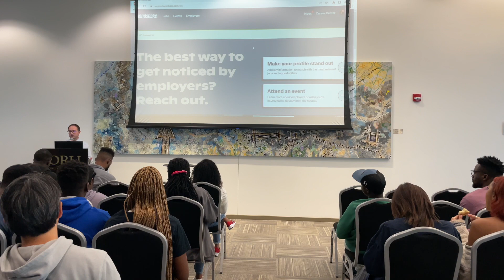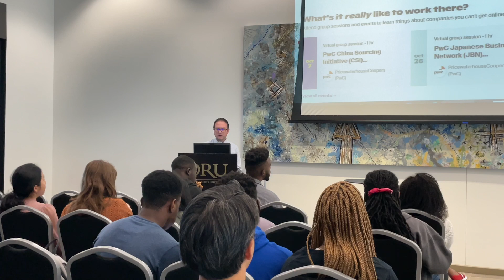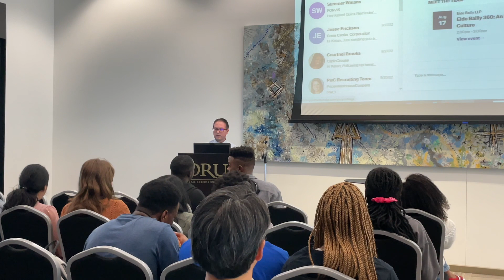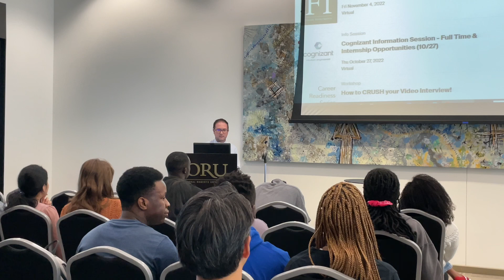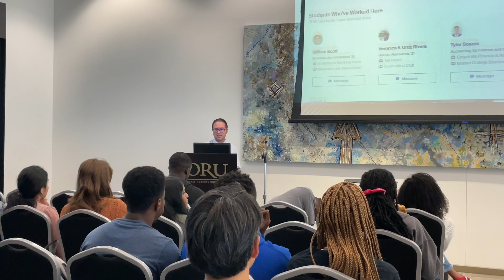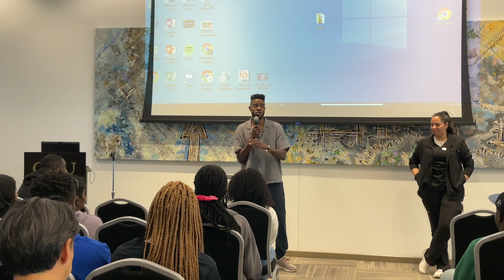International Student Forum: How to Get a Job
Ranked as one of the Top 50 most diverse universities in America (Niche 2023), Oral Roberts University is a multicultural, global campus with more than 5000 students representing well over 125 nations.